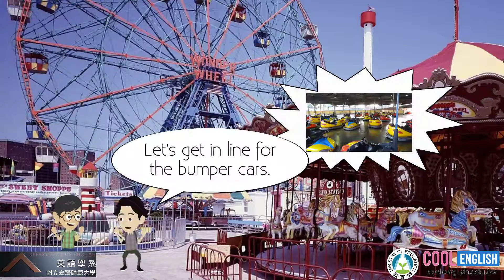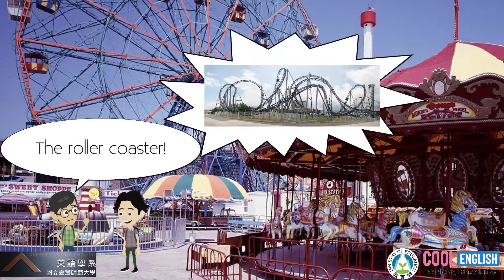遊樂園攻略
Billy和朋友Alex一路從bumper car、haunted house玩到Ferris wheel，兩人十分盡興。最後他們決定在玩roller coaster前，先去餐廳吃點東西。沒想到這個決定卻破壞了他們對於遊樂園的美好回憶……

影片出自CoolEnglish英語線上學習平台國中區【互動式學習影片】，歡迎大家多多利用酷英免費學習資源！